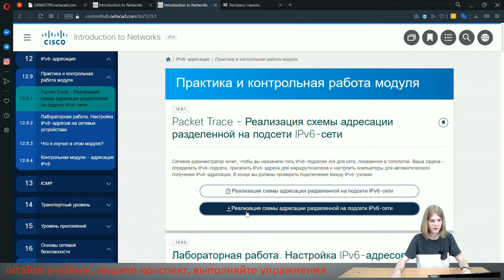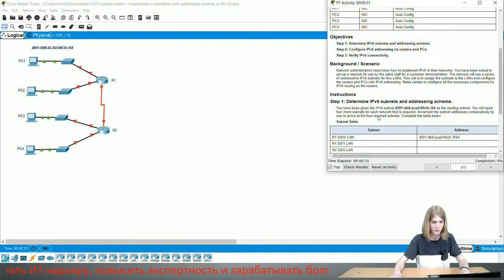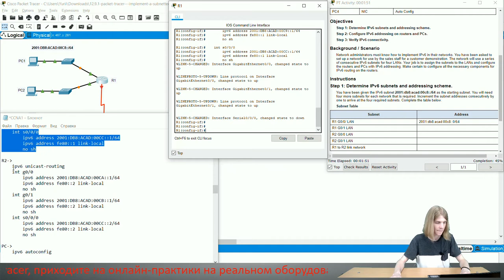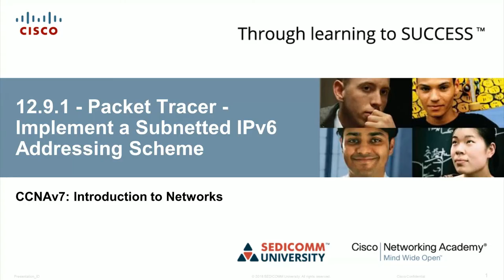Курс Молодого Бойца Cisco Часть 1 2021 CCNA ITN 12.9.1 Packet Tracer Implement a Subnetted IPv6 Add.